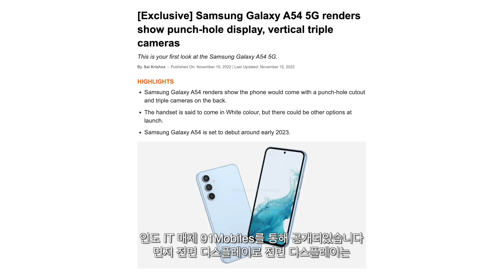갤럭시A54 디자인 유출 - S랑 너무 똑같다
갤럭시A54 디자인에 대한 소식입니다